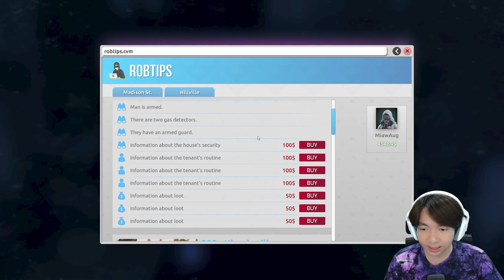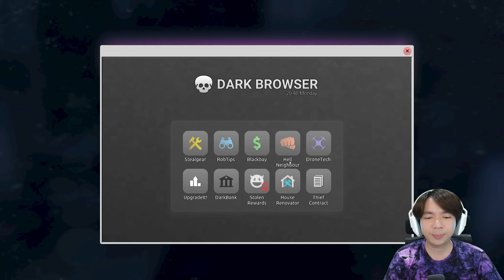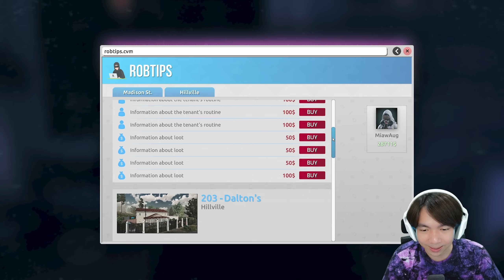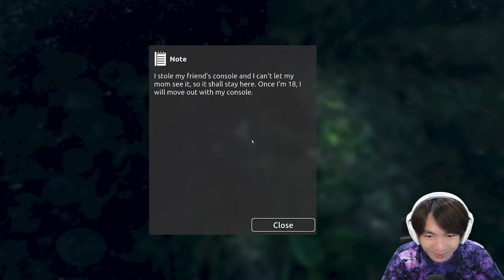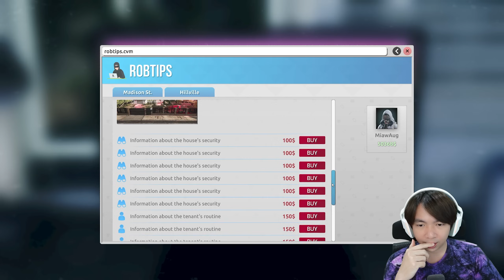Sipaling Rakus Ni MiawAug - Thief Simulator 2 Indonesia #11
Pantang Pulang sebelum kosong rumahnya wkwkwk, bener bener dah ini MiawAug kalo udah masuk kedalam rumah orang, ngambil barangnya bener bener sampe bersihhhh. wkwkwk kebiasaan gw aja nih yang memang gatel kalo masih ada item ;p hehehe